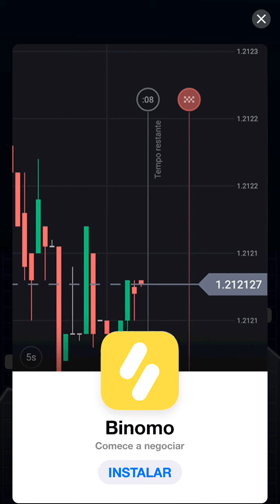Candy Crush Saga candycrush - LV 776 to 777